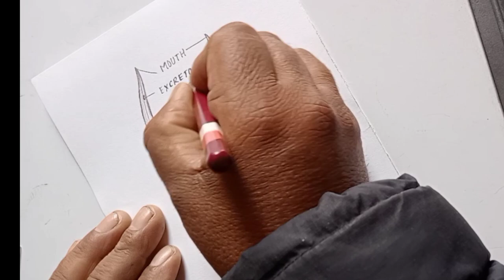How to Draw Ascaris labelled Diagram//Ascaris Diagram//Round Worm//Nematodes Male and Female